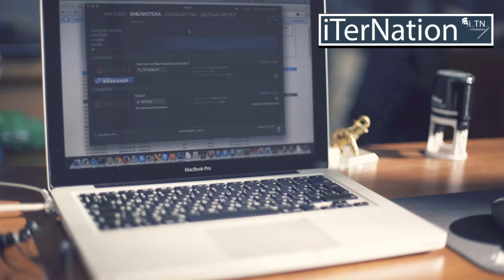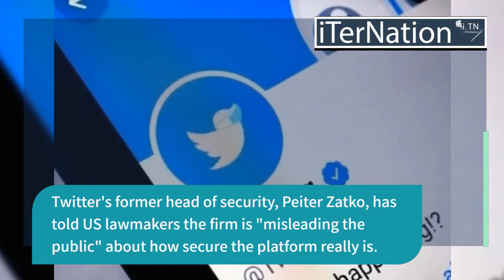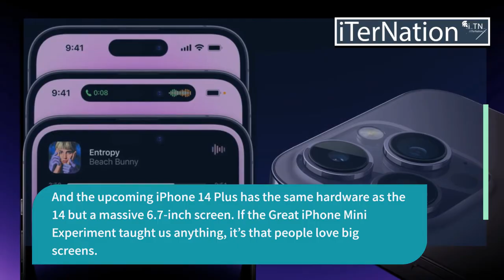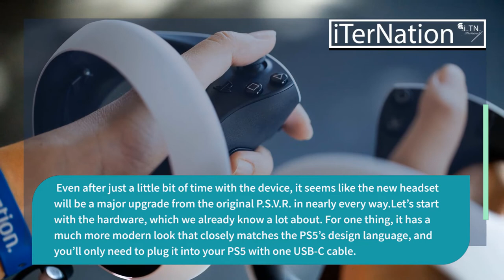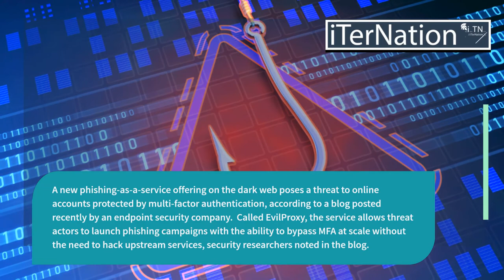More Surprises!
Iternation 5

Content-5 [good]

More surprises popup in the tech industry ecosystem that collectively take some time to process, and in some cases, for companies to rectify.  Twitter for example is being exposed for having grave data security issues and Apple's new products, while great, are being slammed for lack of innovation, and in some countries, for not including all necessary parts upon delivery.  There is a new Hacker Phishing service that cracks common MFA which has stood for a long time as the beacon of hope that current systems can hold off hacking.  One bright spot is more news about Sony’s VR device competitor.  Let’s dive in!

Twitter misleading the public, whistleblower says.
Twitter's former head of security, Peiter Zatko, has told US lawmakers the firm is "misleading the public" about how secure the platform really is.
He claimed Twitter was "a decade behind" security standards, that users' data is not sufficiently protected and that too many staff have access to it.

Apple reveals iPhone 14 Pro and Watch Ultra.
Apple has unveiled the iPhone 14, with emergency satellite connectivity and car crash detection technology, at a launch event in the US.
The company revealed four versions of the new handset at its Cupertino headquarters, with an audience attending in person for the first time since the pandemic.

Brazil bans sales of iPhones without USB power adapters.
Brazil says it is banning the sale of iPhones which do not include a power adapter.
In a statement on Tuesday, Brazil's Ministry of Justice and Public Security said it has fined Apple 12.275 million reais.
Brazilian consumer agency Senacon said Apple's decision not to include power adapters with new iPhones discriminates against consumers by selling an "incomplete product".

The iPhone 14 is good. You probably shouldn’t buy an iPhone 14.
If those two phrases sound at odds with each other, then let me explain. The iPhone 14 is highly capable. Its chipset can handle everything from day-to-day tasks to graphics-intensive gaming. Its cameras are capable of very good photos, and it records the best video clips you’ll see from any phone in its class. This is all true of the 14, but it’s also true of the iPhone 13.
The iPhone 14 is a very good phone, with a handful of useful upgrades over the 13. But it’s a small handful, and that leaves the 14 in a tight spot. The iPhone 13, which came out a year ago and Apple is still selling, is nearly identical to the 14 and 100 Dollars cheaper, while the iPhone 14 Pro introduces a lot of interesting new features. And the upcoming iPhone 14 Plus has the same hardware as the 14 but a massive 6.7-inch screen. If the Great iPhone Mini Experiment taught us anything, it’s that people love big screens.

We finally got our hands and eyes on the PlayStation VR2 And it’s pretty good.
Sony’s PlayStation VR2 may not be coming out until next year, but after months of drip-feeding news, the company finally let press go eyes and hands-on with the VR headset. Even after just a little bit of time with the device, it seems like the new headset will be a major upgrade from the original P.S.V.R. in nearly every way.Let’s start with the hardware, which we already know a lot about. For one thing, it has a much more modern look that closely matches the PS5’s design language, and you’ll only need to plug it into your PS5 with one USB-C cable.

EvilProxy Phishing Service Threatens MFA Protection of Accounts.
A new phishing-as-a-service offering on the dark web poses a threat to online accounts protected by multi-factor authentication, according to a blog posted recently by an endpoint security company.  Called EvilProxy, the service allows threat actors to launch phishing campaigns with the ability to bypass MFA at scale without the need to hack upstream services, security researchers noted in the blog.  The service uses methods favored by APT and cyber espionage groups to compromise accounts protected by MFA. Such attacks have been discovered against Google and Microsoft customers who have MFA enabled on their accounts either via SMS text message or application token, according to the researchers.